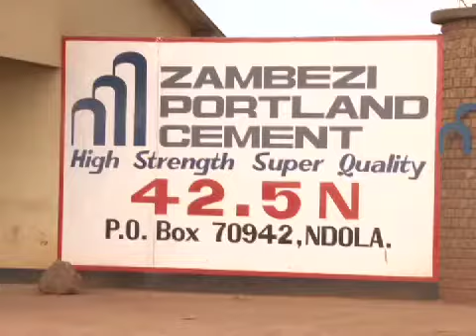Zambezi Portland Cement Disowns the Zambezi Housing Project Claim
Management at the Zambezi Portland Cement is alarmed by ongoing publications alleging that company chairperson Rajan Mahtani has falsely claimed credit for the 127 housing project for the displaced people of Senior Chief Chiwala's area in Ndola.

Zambezi Portland chief executive officer Peter Kanaganayagam has clarified that the project is purely being done by Zambezi Portland for the people of Senior Chief CHIWALA to pave way for mining activities in the area.

Earlier in the ground ceremony on June 20, 2014 Dr. Mahtani had indicated that the project was an obligation which the company had to fulfill in consultation with Senior Chief Chiwala and the Zambia Environmental Agency-ZEMA.